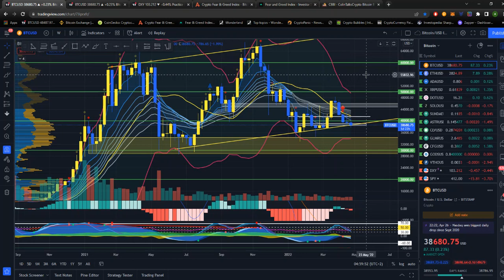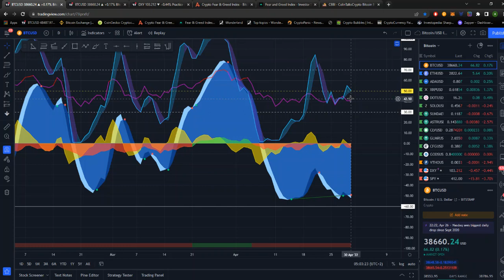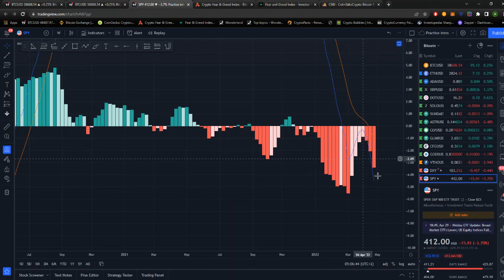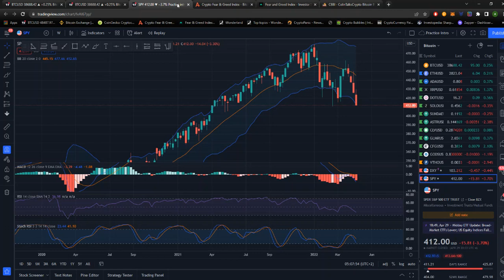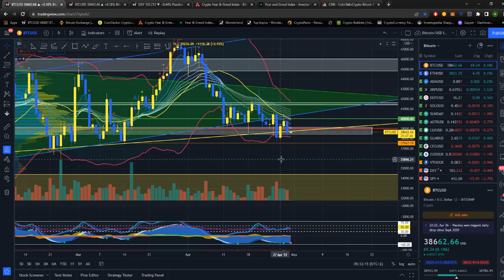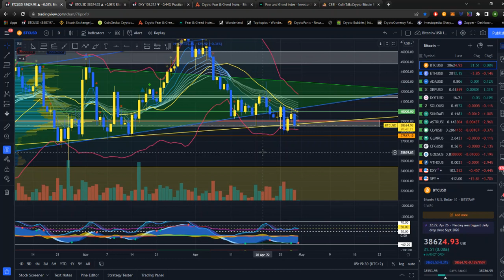BTC - ПРЕД ГОЛЕМ ПАД - Aнализа 30.04.2022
По многу барања за донации за нашата работа како Крипто канал ви ги доставуваме aдресите за донации за нашата иницијатива Македонци за Македонци. Сите средства ќе бидат донирани за помош на наши сограѓани во Македонија за што ќе бидете известени со слики на нашата FB страна. Случајот за кој ќе бидат донирани средствата овој месец/период исто така е објавен на нашата FB страна:

BTC
3F1YGWnKdSjPWqt9YNBpdtg2mYpodezhq8

ETH
0x6dd848feb9804d86beacb8a3cdf8d20ed9fe6353

ADA
addr1q83q3uq2jfy3ca4xcfy9mr3j5vqry487vwqwayau29hqvcxjmcyu4ukqy0hzuk35cz97dt3snx93dehhc8pm2z85s7lqn3uqn6

DOT
15dCx5mn1hFG6rJ26SACzH72LqwaVhZ3FSza8bFzFjjoBbDR

BNB
bnb1ra3c8dt28vq3x75m8zmg0tdr6fg36r5qkwepfu

ИМА ГОЛЕМ БРОЈ ИНДИКАТОРИ КОИ ПОКАЖУВААТ ДЕКА СМЕ НЕПОСРЕДНО ПРЕД ВЛЕЗ ВО BEAR МАРКЕТ. Сите во целост се обработени во ова видео на секој временски интервал заедно со анализа на DXY - вредноста на доларот и SPY - S&P 500 индексот.
Се надеваме овој материјал ќе ви помогне во вашите истражувања на пазарот. Ова е исклучиво едукационен материјал, ве молиме не го сметајте за финансиски совет. Направете сопствено изтражување за вашите инвестирања и советувајте се со брокери или финансиски професионалци доколку имате потреба од стручно мислење за вашите инвестиции...
Ви благодариме на вниманието посветено на нашиот материјал и би ве замолиле да ни помогнете во проширување на оваа материја со нејзино споделување до лица  кои знаете дека би имале корист од истата како и со субскрипција на нашиот канал доколку сакате да добивате вакви материјали во иднина и лајк и коментар кога имате некое барање или мисла во однос на нашите видеа. Со почит - Тимот Крипто Гемиџија